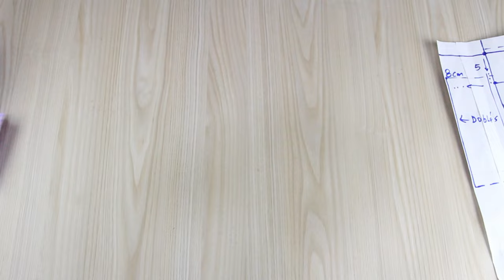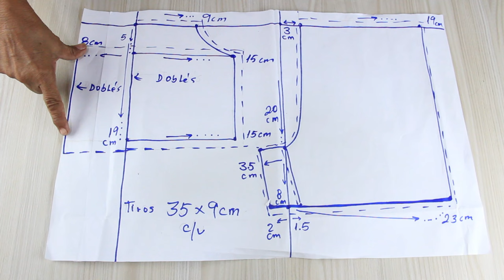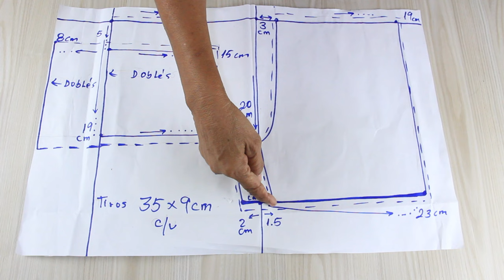Pasos para cortar y coser un Lindo Conjunto explica fácilmente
pasos para cortar y coser un vestido explica fácilmente lo obvio